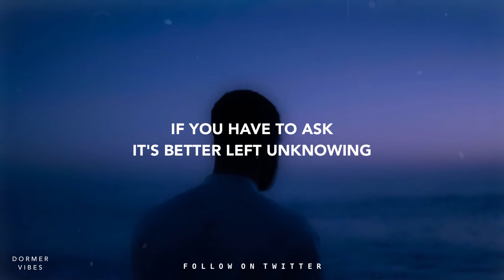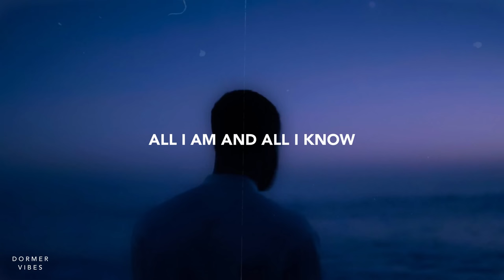Broken Pupil - Fields (Lyrics) ft. Rosarrie & Winter Foe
I embrace change, like fields burning over 🥀

💿 Stream & Download “ Fields “ by Broken Pupil • Rosarrie • Winter Foe

🎙 → Official Lyrics For: Broken Pupil - Fields (ft. Rosarrie & Winter Foe)

I see the world, through a porthole made of glass
I embrace change like new fields growing over
I'll see the world, on a sailboat without a latch

If you have to ask
It's better left unknowing
Whats out there
Whats out there

Time does us all
All I am and

Extra 🏷
Broken Pupil - Fields (Lyric Video) ft. Rosarrie & Winter Foe
Broken Pupil - Fields (ft. Rosarrie & Winter Foe) Lyrics

Don’t worry everything will be alright and if you need someone  to talk to, I will always be here 💜